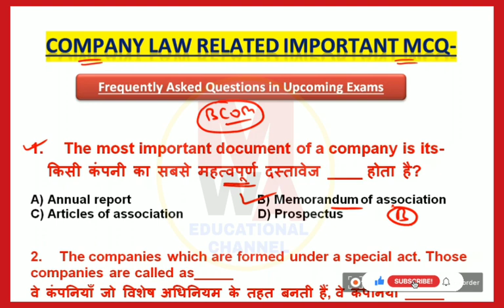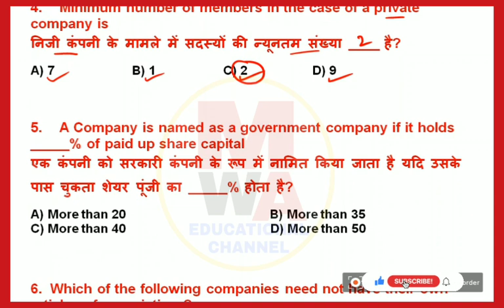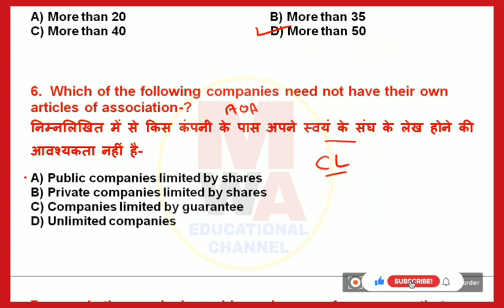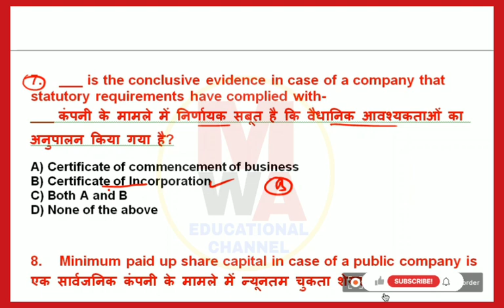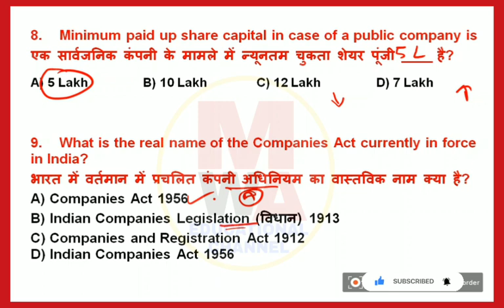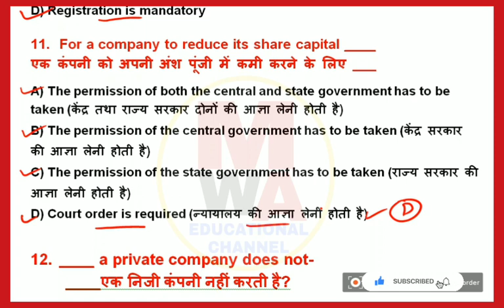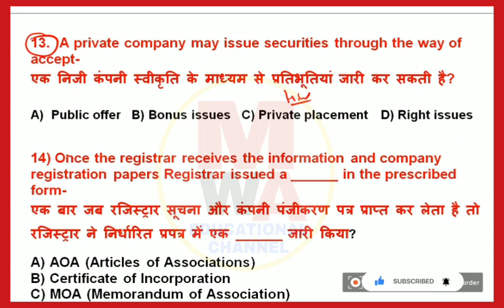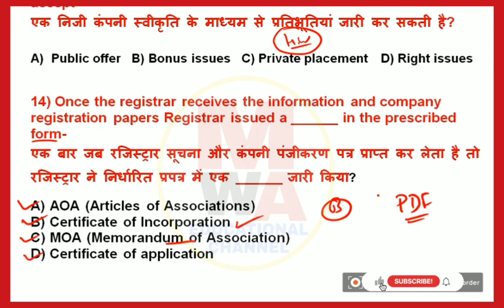Company Law related important Questions, Company Law, Most expected Company Law related MCQ, Bcom #4